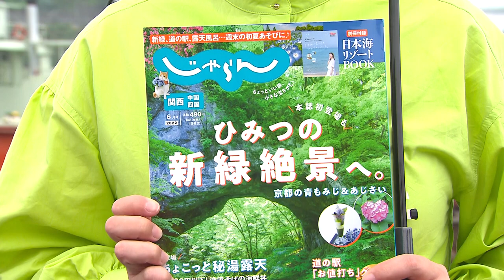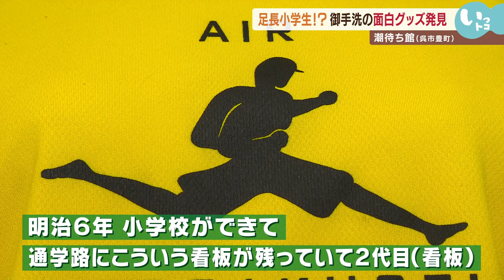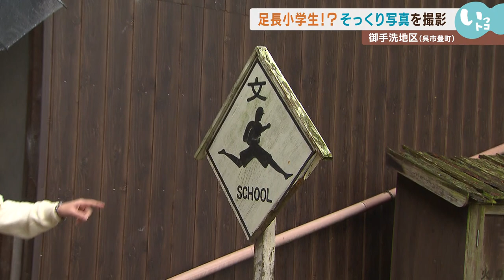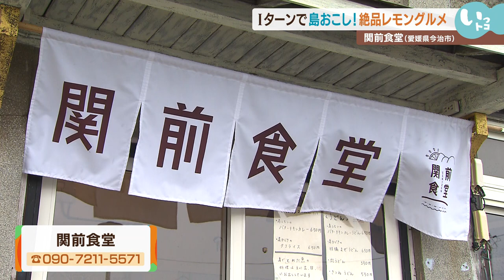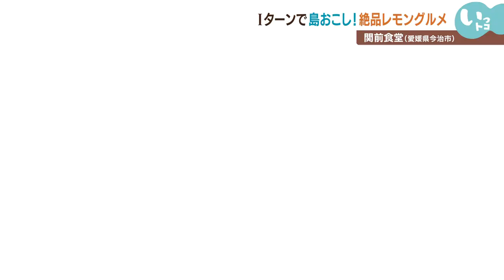【広島旅】瀬戸内ドライブにおすすめ！ドライブマイカーのロケ地も！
とびしま海道 大崎下島～岡村島にある絶品グルメや絶景スポットの紹介！
しまなみ海道はよく聞くと思いますが、とびしま海道もおすすめ！
リポーター曰く素晴らしい景色やグルメはもちろん、それだけなく島の人の温かさに触れ、生き方を考えさせられたとか！
ドライブや広島観光の際にはぜひ訪れてみてください！

2022年5月12日放送